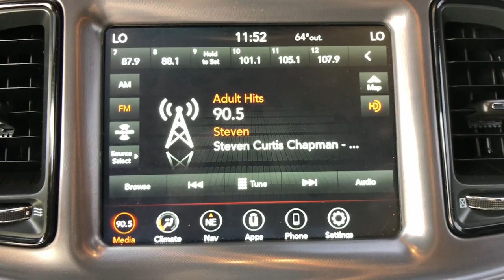2020 Dodge Challenger Arvin, Oildale, Shafter, Wasco, Bakersfield, CA Z29883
Granite Crystal Metallic Clearcoat Used 2020 Dodge Challenger available in Bakersfield, CA at  Bakersfield Mazda. Servicing the Arvin, Oildale, Shafter, Wasco, CA area.

Bakersfield Mazda
2900 Cattle Dr